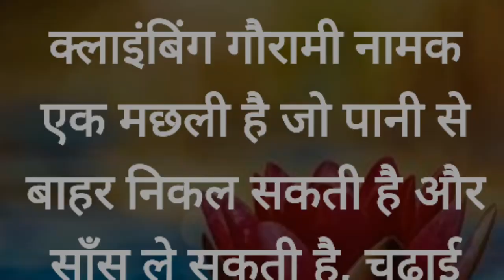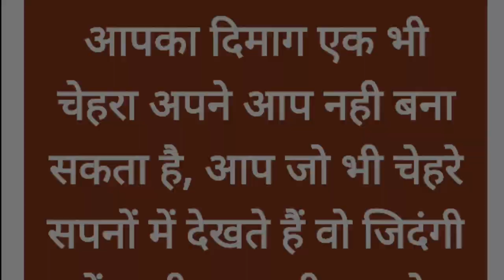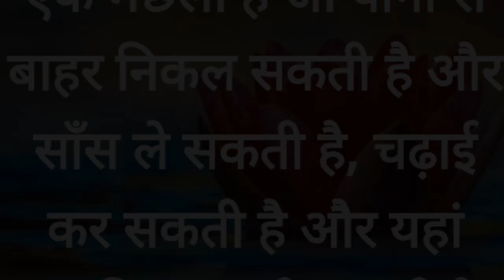Vocal Hindi app for blind candidate